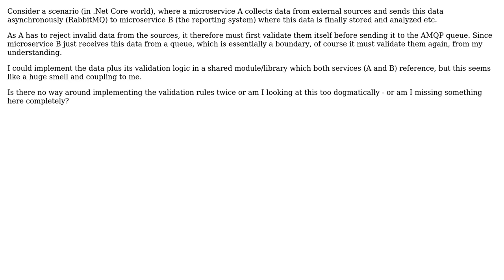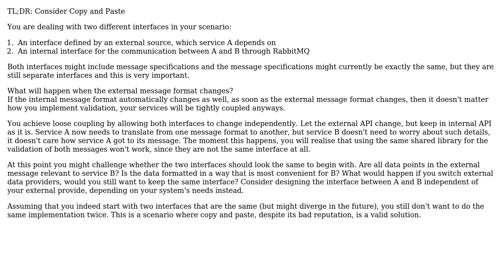Software Engineering: Data validation between microservices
With thanks & praise to God, and with thanks to the many people who have made this project possible! | Content (except music & images) licensed under CC BY-SA | Music | Images & others | With thanks to user Helena user Andreas H. and the Stack Exchange Network Trademarks are property of their respective owners. You are responsible for your own actions.